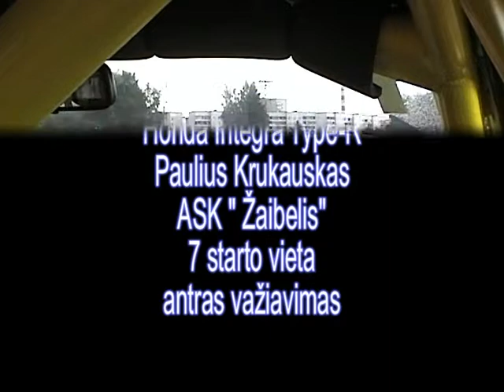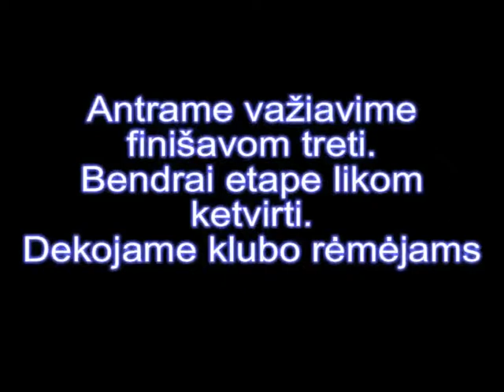Paulius Krukauskas onboard, 2006 NEZ V-as etapas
Date: 2006.08
Place: Bikiernieki, Ryga
Event: 2006 NEZ cempionato V-as etapas
Driver: Paulius Krukauskas
Car: Honda Integra Type R
Team: Zaibelis

7 starto vieta, antras vaziavimas, finisavo ketvirtas, bendrai etape užimta ketvirta vieta